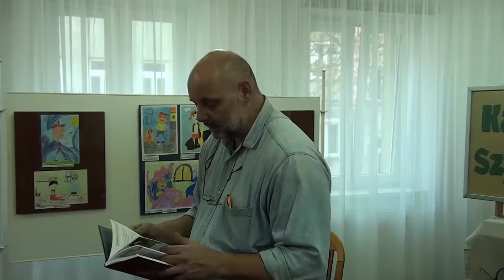Kazimierz Szymeczko - spotkanie z młodymi czytelnikami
Relacja ze spotkania autora książek dla dzieci i młodzieży z czytelnikami.